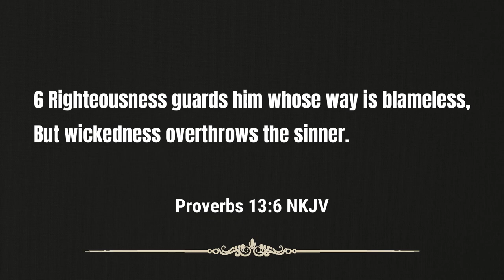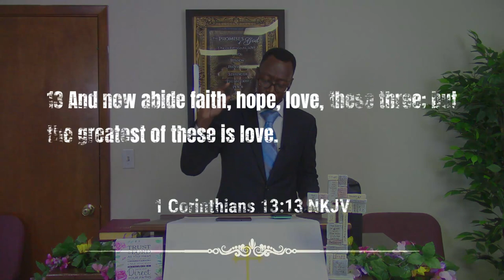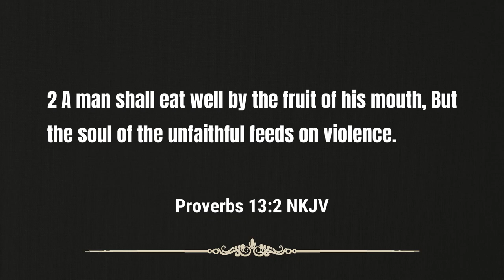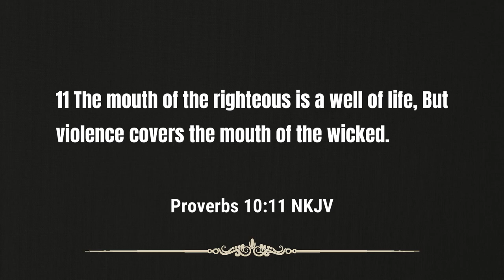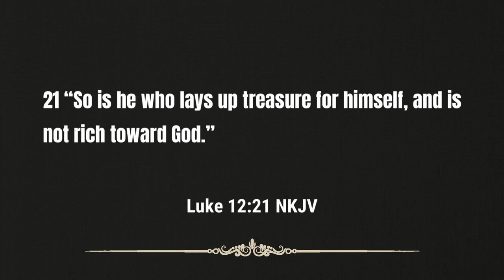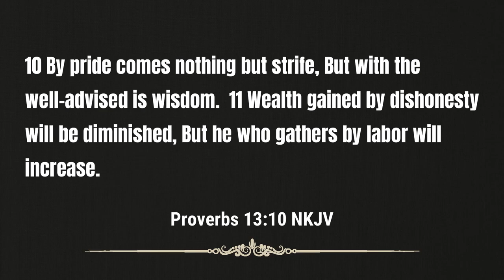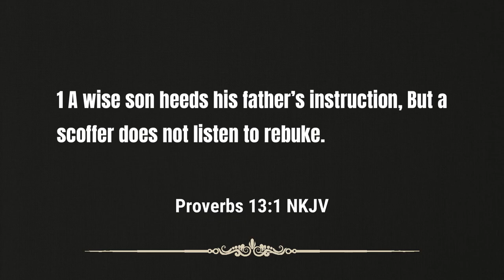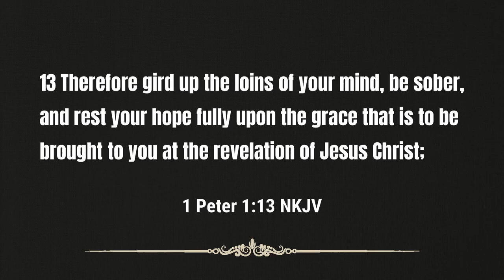Sermon - Returning to the Values of Godly Living | Rev. Leo H. McCrary II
Godly living has been lost on this generation and because of that, we are on steady decline with our moral and ethical values.  Join Pastor McCrary for this week's message as he focuses on returning to godly living.

The following points are covered in today's message:

0:00 - Upheld by Righteousness
4:45 - The Virtue of Believers
9:12 - Overthrown Moral Values
11:53 - Feeding Off of Violence
18:39 - Feeding Off of Lies
20:52 - Feeding Off of Greed
23:37 - Losing Your Soul for the World
28:36 - Strength in Godly Living
31:14 - Return to Serious Faith
34:34 - Live to Obey God's Instructions
38:56 - Have a Sober Mind
42:02 - The Blessing of Godly Living

Podcast locations
Amazon music